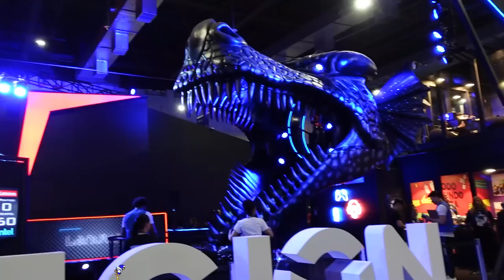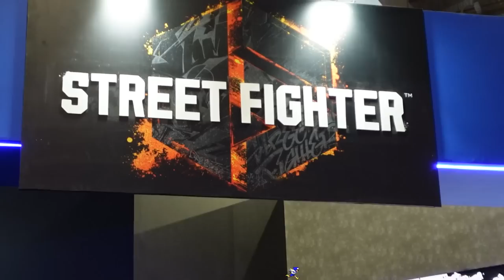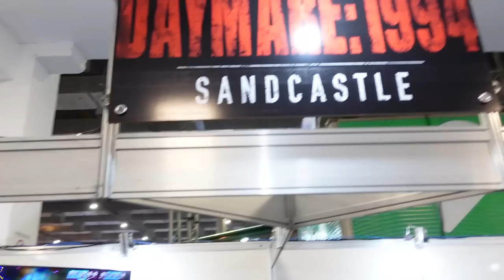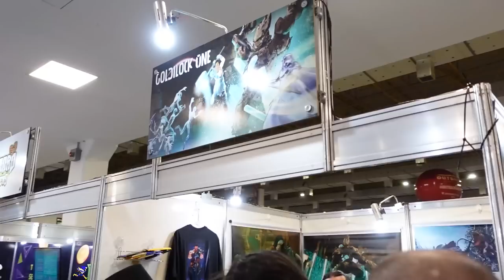BRASIL GAME SHOW 2022 UCOLECIONADOR BGS !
Cobertura BGS UCOLECIONADOR na BRASIL GAME SHOW 2022 O RETORNO MAJESTOSO O MAIOR EVENTO DA AMERICA LATINA ENCONTREI VARIOS YOUTUBERS !

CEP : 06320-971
DIEGO RAMIRES !

🟣 PSN e LIVE: UColecionador
⭕ Skype: UColecionador2
🟣 YouTube Canal: UColecionador !

Assista  meu Melhor CLIP !!!